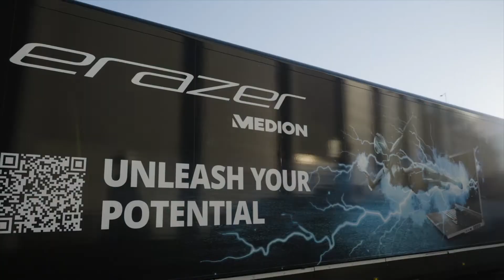ERAZER TRUCK TOUR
Die Scouting-Season steht bei der FOKUS Esports Academy an! In diesem Jahr wird Scouting gemeinsam mit MEDION ERAZER groß geschrieben: Wir gehen auf Deutschland Tour, um die besten Talents zu finden. Ihr seid der Aufgabe gewachsen und mindestens 14 Jahre alt? Dann packt Eure Skills aus und beweist Euch an den Tourstationen!

Die Tour-Daten:
- 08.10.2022 München I Im Werksviertel
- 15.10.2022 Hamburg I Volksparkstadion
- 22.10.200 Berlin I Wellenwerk